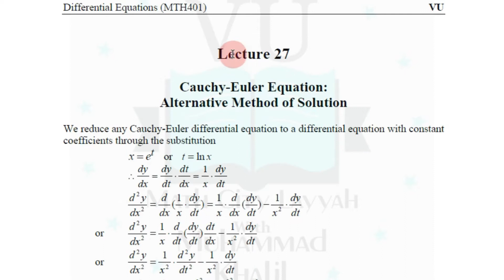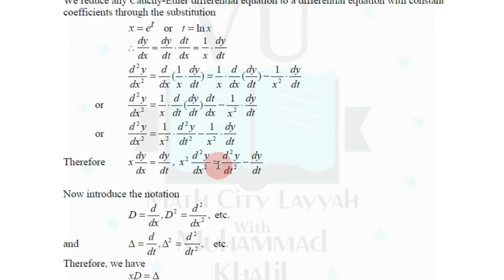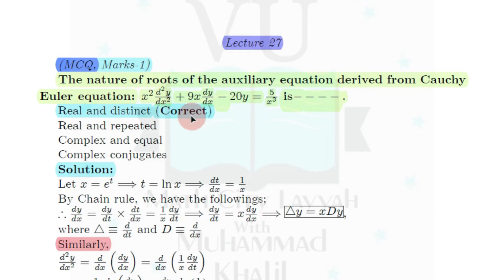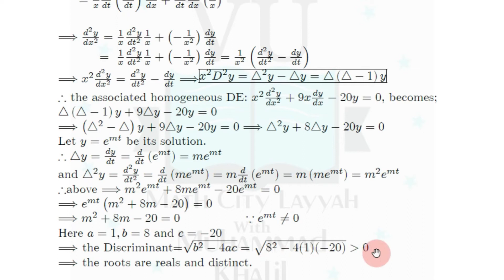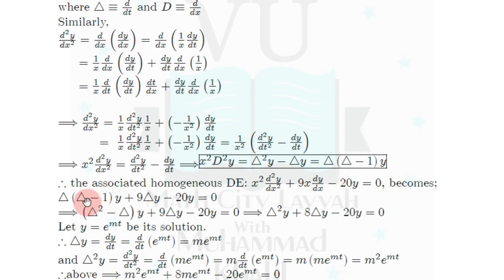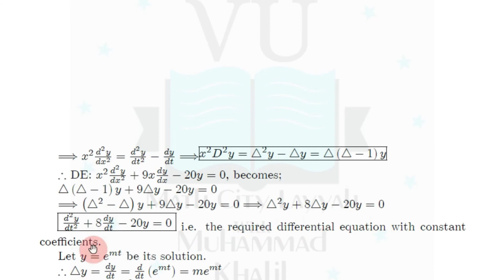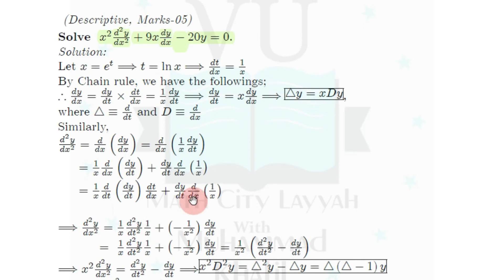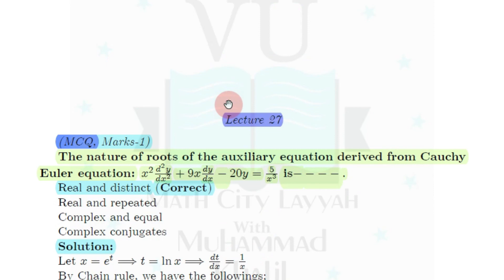MTH401 |Lecture No 27| Practice Question's of Solutions|MTh Differential Equation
My Name is Muhammad Khalil Its about Mathematics It will take helps the student to learn Mathematics in easy way
This Video Lecture Series presented By Muhammad Khalil
Short lectures of mathematics  for The virtual university students
 Mathematics is Useful to all students of Class Virtual University of Pakistan bs &  We have try to providing quality content without any charge. Our Aim is to provide Basic Fundamental concept of mathematics to all those students who willing to learn it and have no fees to pay coaching Institutes. Our Video Lecture is Useful for Board Exams and university etc.